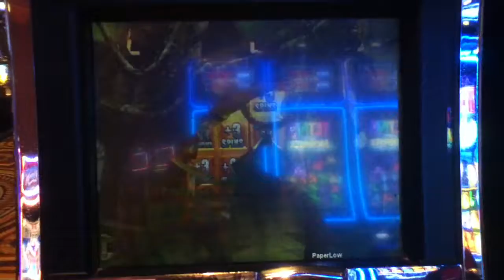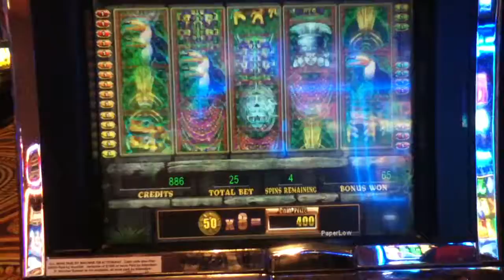RICHES OF THE AMAZON Penny Video Slot Machine with a FREE SPIN BONUS Las Vegas Strip Casino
I hope you enjoy this Riches of the Amazon video with a Free Spin Bonus.